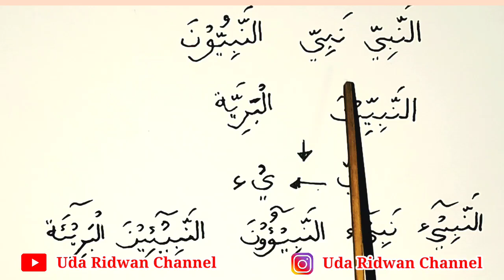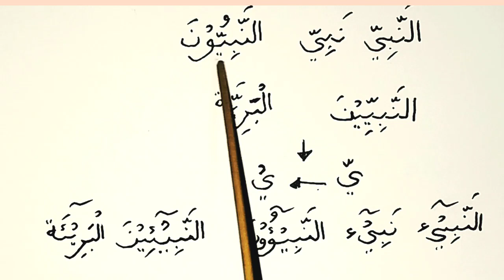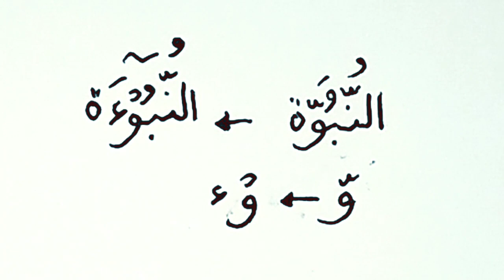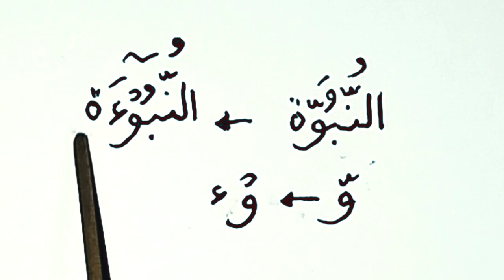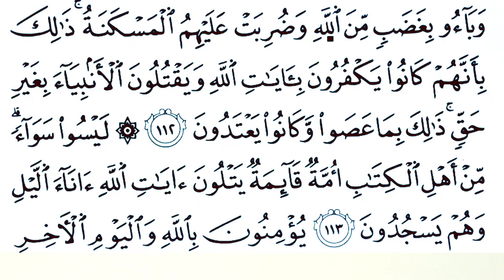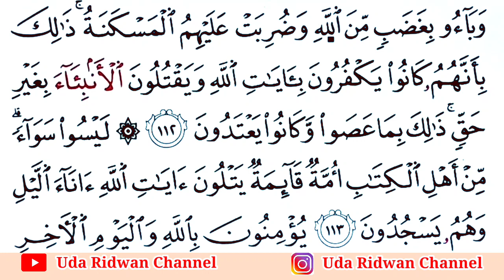Cara Baca Kata "Nabi" النبي , نبي, الأنبياء, النبوة, البرية Qiraat Imam Nafi' Riwayat Qalun